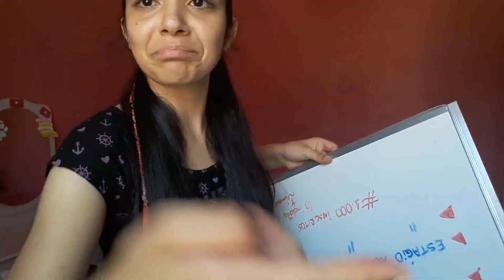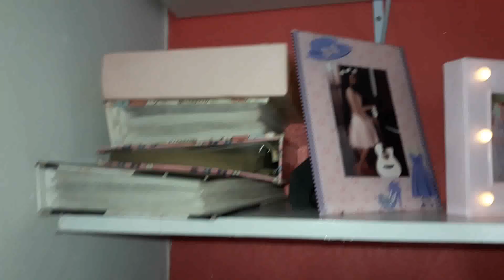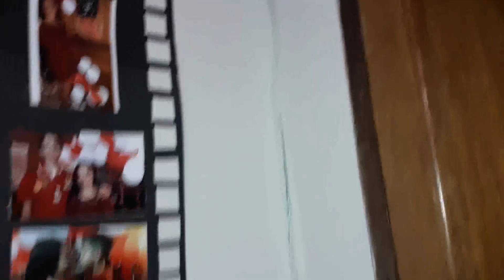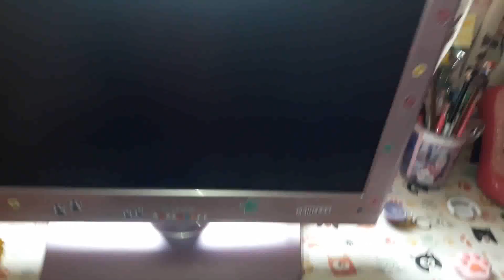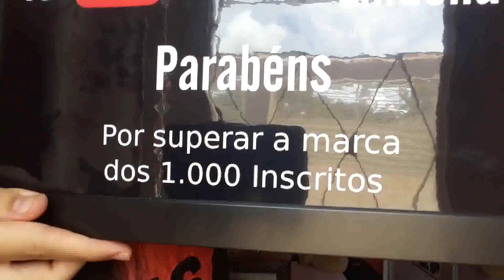Reformando o meu Quarto (Parte 2) - Vivian Lindona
Ative as notificações no sininho e receba sempre uma notificação quando um vídeo for publicado no canal.